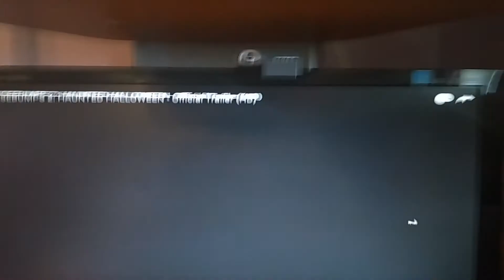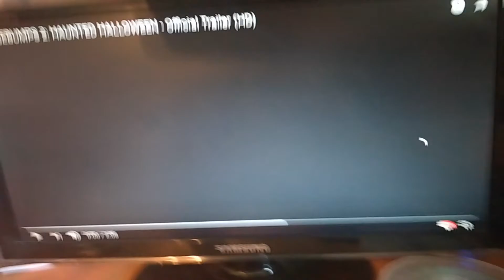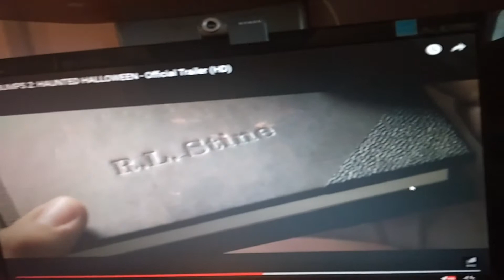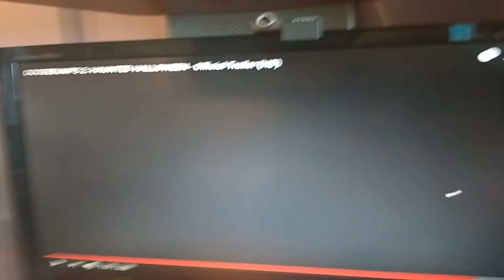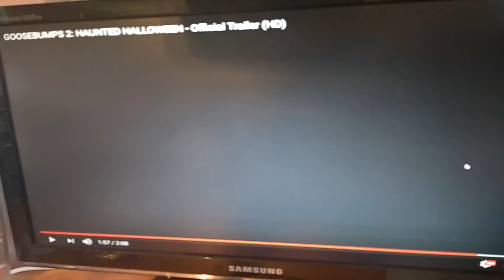Reenacting to the goosebumps 2 trailer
Sorry I don't know how to pup the trailer in the link just search goosebumps 2 trailer on YouTube.